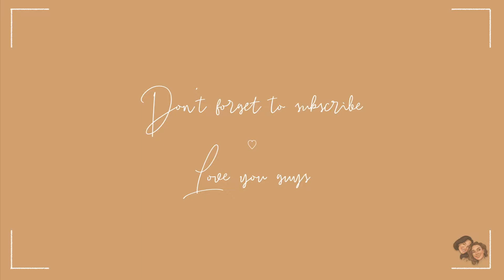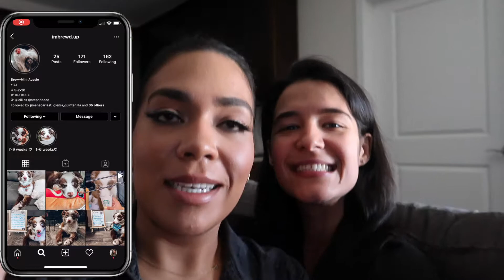WE GOT A PUPPY!!| Getting our 8 week Mini Australian Shepherd| Vlog| Stephandleiadventures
Hey Everyone!
It's been a while and we hope that you and your family are all doing well during these times. I will keep this sweet and short - hope this puts a smile on your face!
Steph and I would like to introduce you to Mr. Brew!

As always, thank you for the love and support!!
xo. Steph&Lei